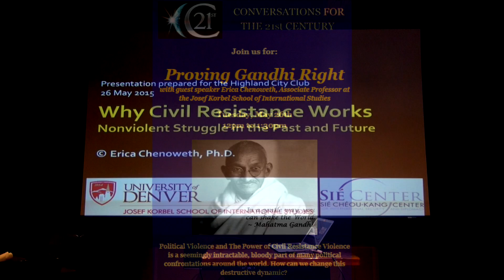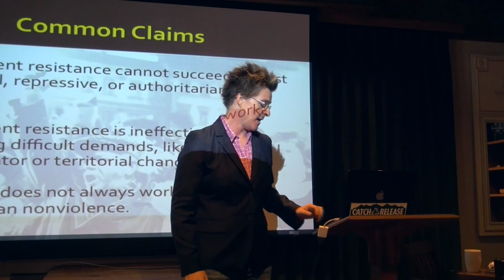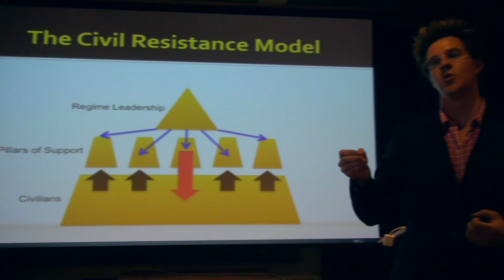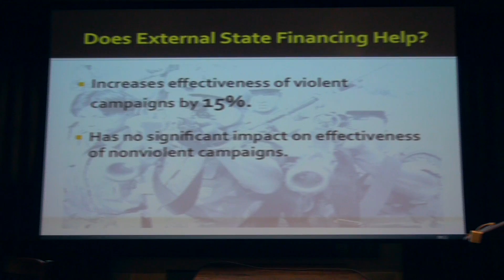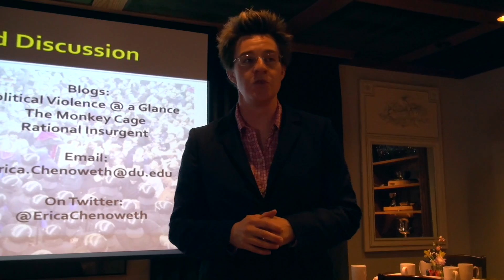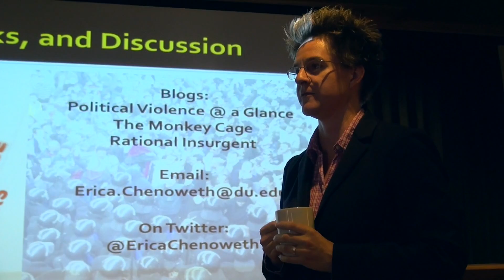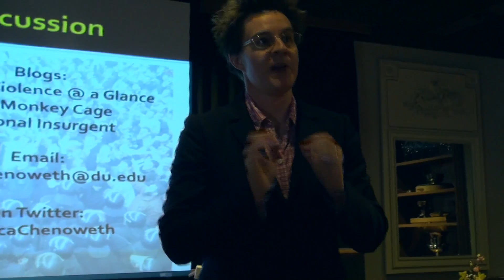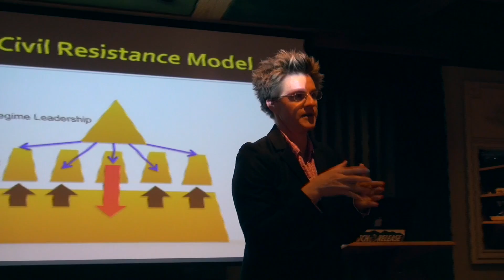Why Civil Resistance Works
Professor Erica Chenoweth presents research on why nonviolent civil resistance works